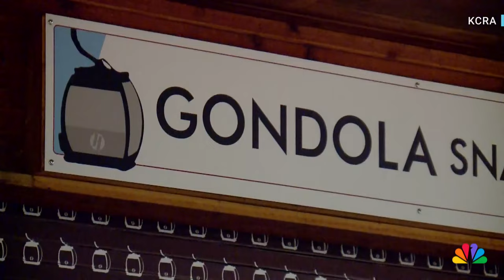Woman rescued after being trapped on California gondola for 15 hours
A woman says she was trapped in a Californian snow resort gondola for 15 hours before being rescued. South Lake Tahoe first responders found her the next morning after she yelled for help to no avail. KCRA’s Carolina Estrada reports.